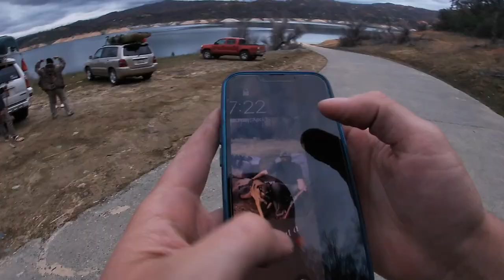Lake Oroville Early Spring Bass Fishing 2023